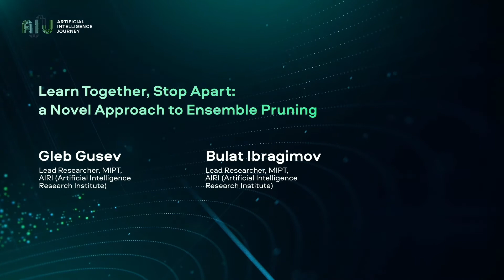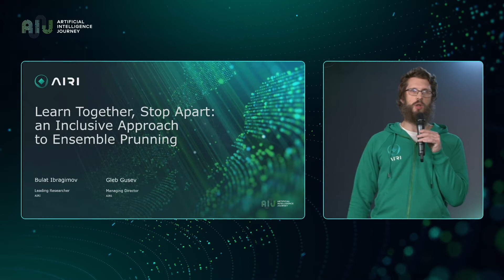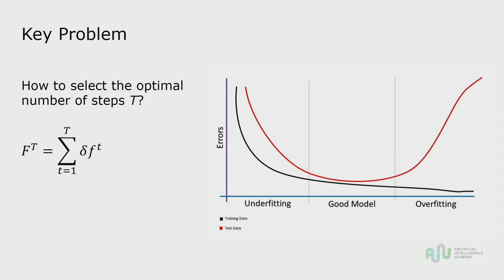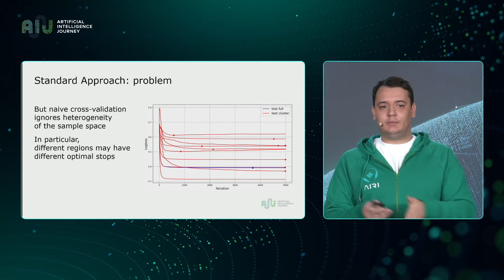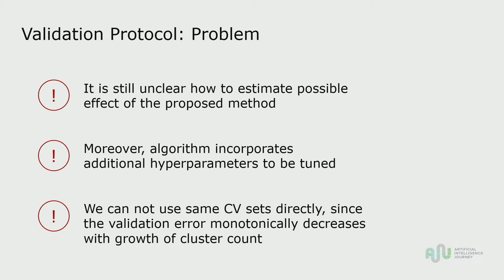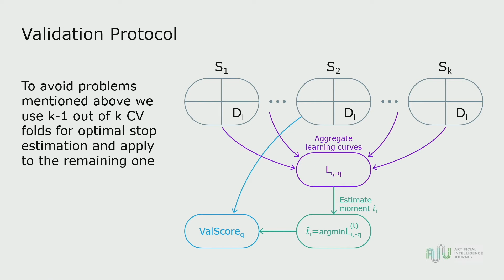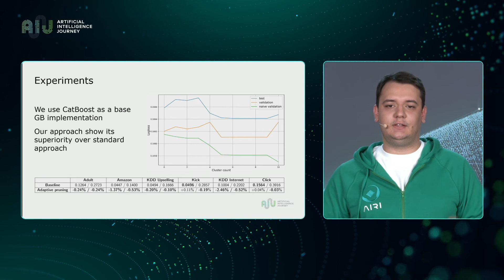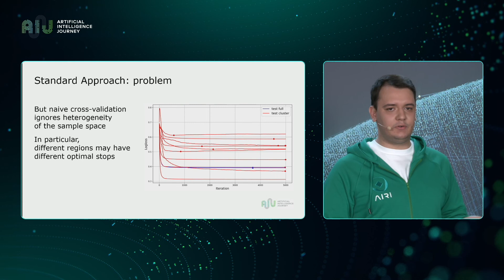11.11.2021 // AIJ // Novel Approach to Ensemble Pruning. Gleb Gusev, Sber,AIRI;Bulat Ibragimov, AIRI